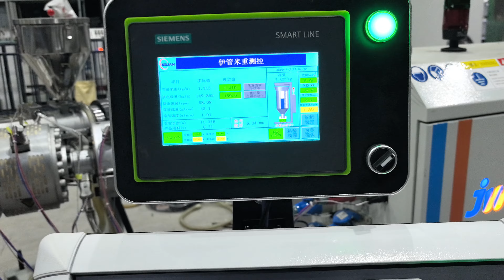PE110 three layer high speed pipe machine